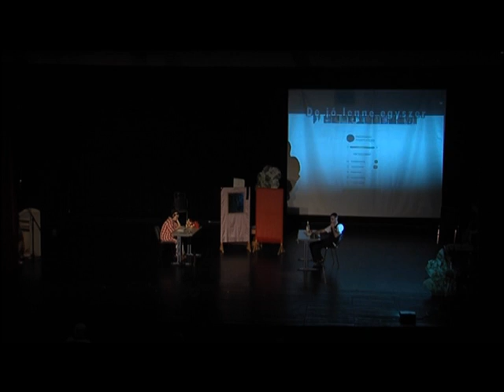Rock musical a Molnár Gábor Műhely Alapítvány fiataljaival Magazin 2015.06.17.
Rock musical a Molnár Gáboe Műhely Alapítvány fiataljaival
A Molnár Gábor Műhely Alapítvány intézményvezetője, Lovas Irén, június 9-én délután a Nagy László Városi Könyvtár és Szabadidő Központ színháztermébe várta az érintett hivatalok munkatársait, a szülőket, a fiatalokat egy musical előadásra és az azt követő beszélgetésre, közös gondolkodásra.